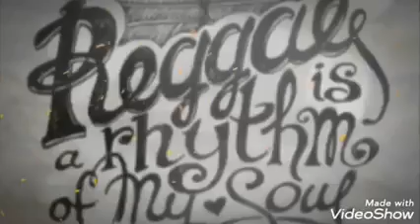PRO MEU PRAZER. GL Sinatra.